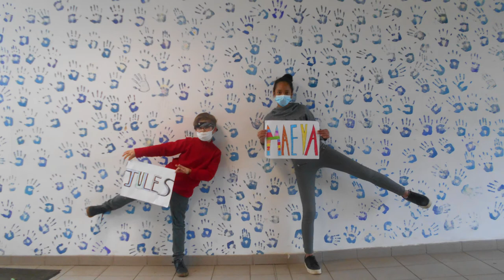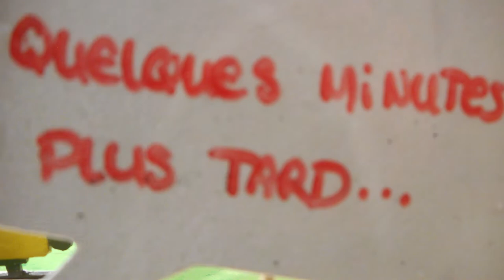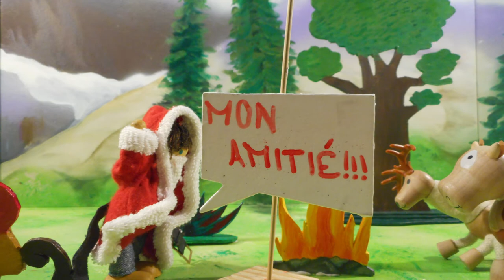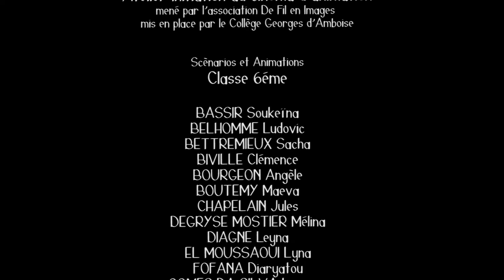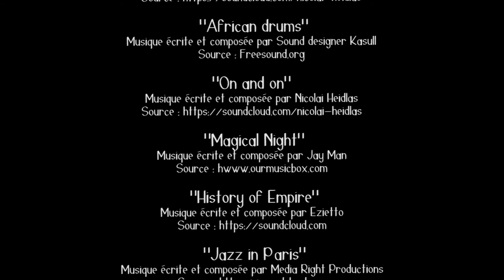Atelier Création Stop-motion - 6éme - COLLEGE Georges d'Amboise [15/16mars2021]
Suite de petits courts-métrages durant un atelier de 12h, au sein du collège Georges d'Amboise à Gaillon.

Technique : Animation en volume
Nombre de photos : 4283
Atelier : Valise Animée